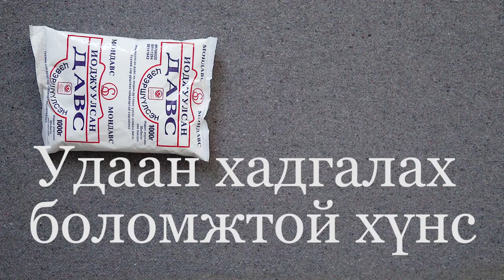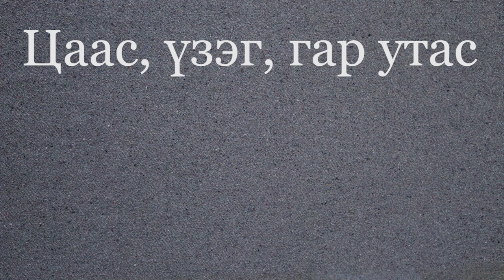Гамшгийн бэлэн байдлын багц 120 сек